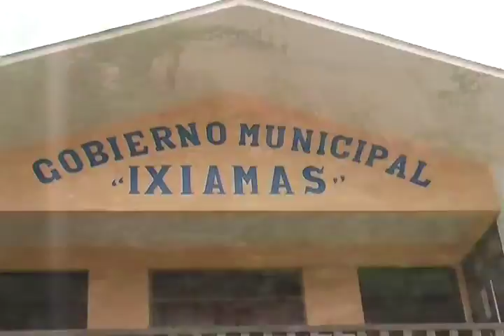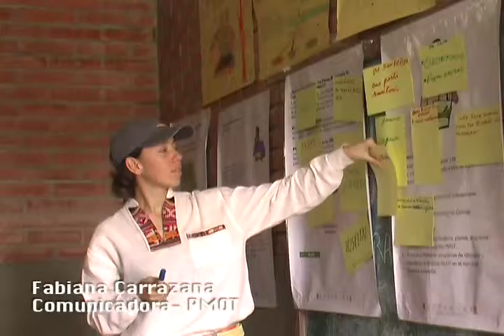Developing Sustainable Rural Communities